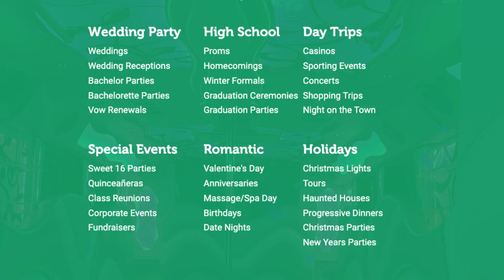Limousine Service Near Me - January Promo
Limousine Service Near Me!

Are you looking for a limousine rental in Kansas? We have exactly what you need.

When it comes to good times with a group of friends, there’s no better choice than one of our limousines!

Want to take your wedding, bachelorette party, high school event, or night on the town to the next level? A limo is the perfect way to add some style and fun to your next get-together! In addition to booking the limo and driver, we have tons of add-ons, like food and alcohol, that will make your night that much better!

Ask us about add-ons for alcohol, catering, and excursions!